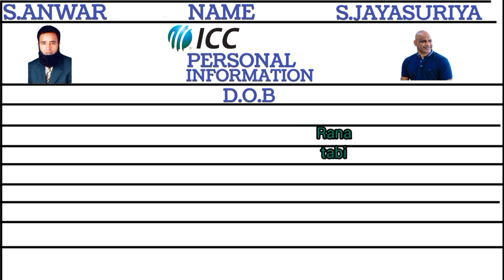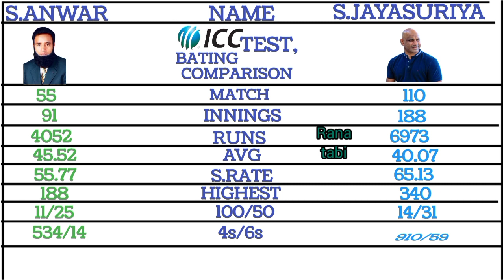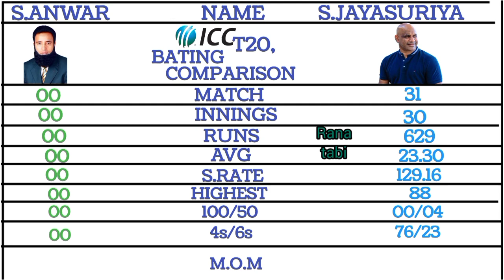Saeed Anwar vs Sanath Jayasuriya Test Odi T20 Bating Comparison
Two Biggest Legends In One Chart
Pakistan
Srilanka
Friend's if you liked the video, you can helped the channel:
Saved on your page!
👍RATE THE VIDEO!👍 this is pleasant for me and important for the development of the channel!
its not difficult for you, but i will be very happy!